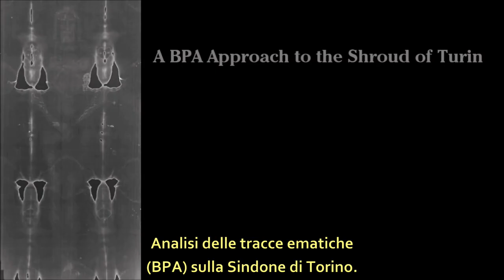Ricerca sulla Sindone / Estudian la Sábana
Una nuova ricerca indica che almeno la metà delle macchie di sangue della Sindone di Torino sarebbero false.
Una nueva investigación indica que al menos la mitad de las manchas de sangre de la Sábana Santa de Turín serían falsas